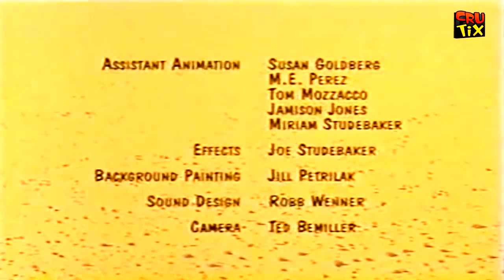ROAD RUNNER Episode 43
Road Runner 001